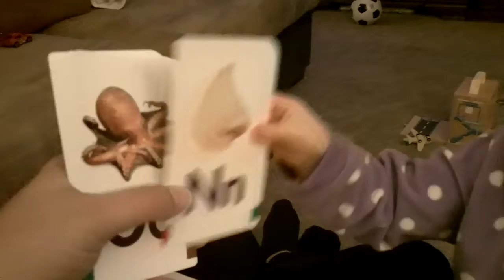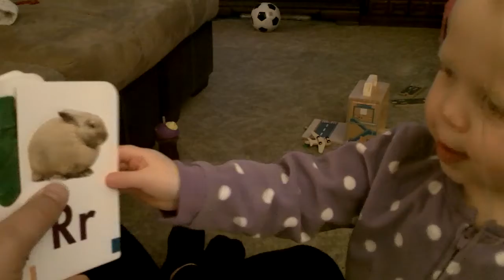Natalie and the Flashcards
Natalie tells daddy what the pictures are on her flashcards (well, most of them at least).  Not too shabby for just 25 months.